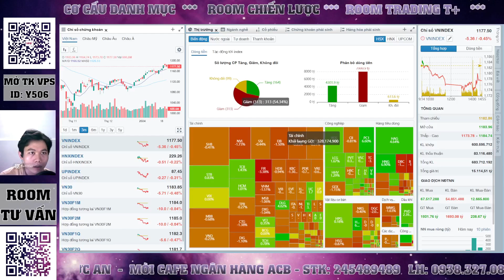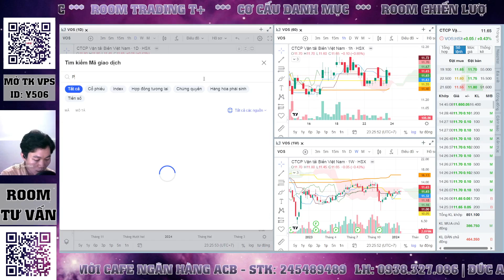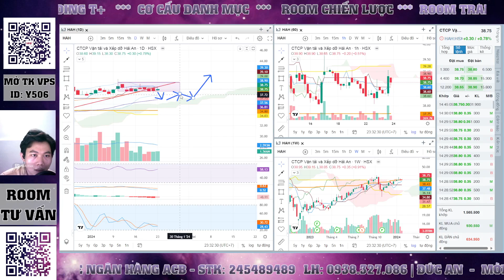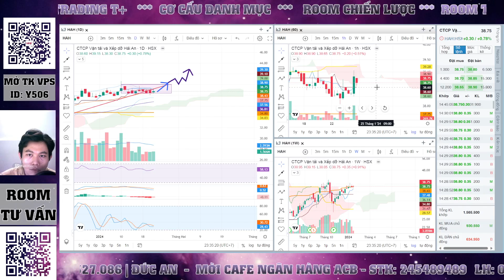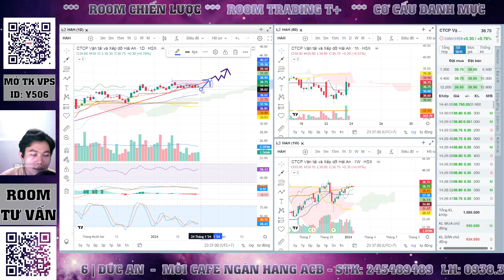Nhận định thị trường chứng khoán hàng ngày | Phân tích Vnindex| Cổ phiếu tiềm năng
Nhận định thị trường chứng khoán. Chương trình nhận định chứng khoán kịch bản khả năng trong dài hạn, trung hạn cũng như ngắn hạn dành đến anh chị hàng ngày. Trong video  này em An cùng anh chị nhận định diễn biến của thị trường chứng khoán hôm nay diễn biến thế nào, khả năng trong ngắn trung hạn trong thời gian tới?

👉 Mời Cà Phê: NH ACB - 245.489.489 - NGUYEN DUC AN
👉 Mời Anh Chị mở  tài khoản VPS/chuyển tài khoản về ID: Y506